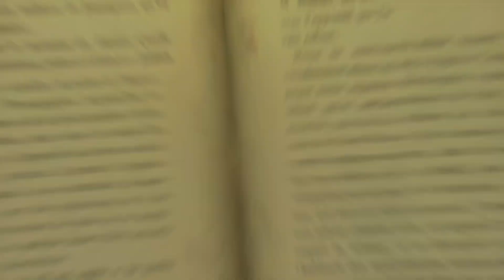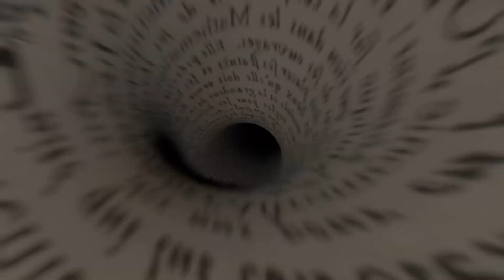Gamepass'in yeni Oyunu Değüşük Atmosferli Bir Bulmaca Macera | The Bookwalker İnceleme | Xbox One S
I hope you like the video I shared today. A new video will be uploaded every day.